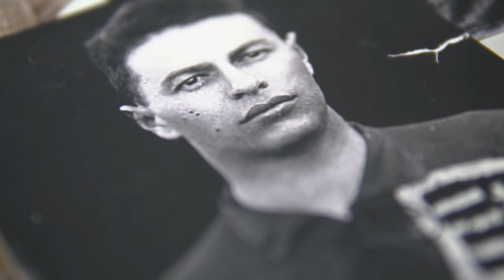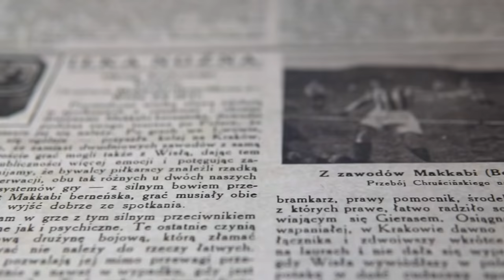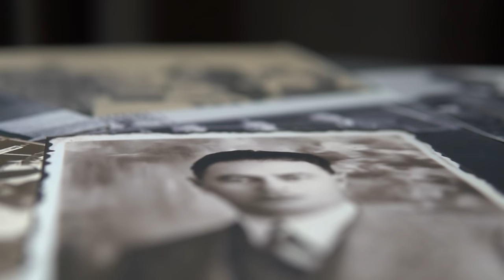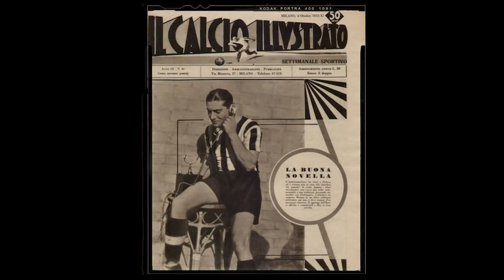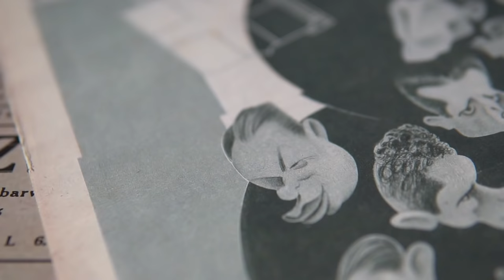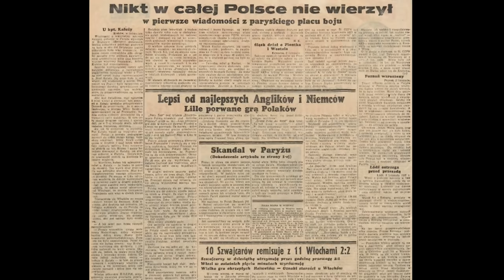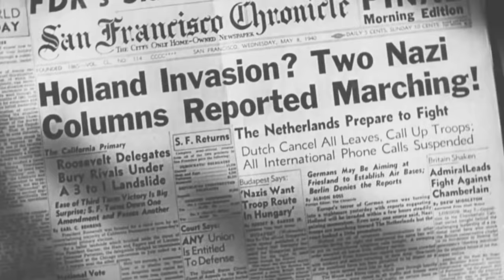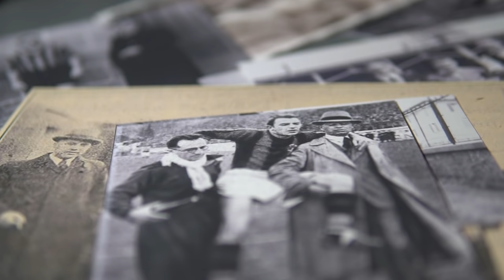ARPAD WEISZ: Z SERIE A DO AUSCHWITZ-BIRKENAU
Historia Arpada Weisza, węgierskiego trenera żydowskiego pochodzenia, który wywalczył przed wojną trzy tytuły mistrzowskie we Włoszech (scudetto z Interem, dwa z Bolonią), a w 1944 roku zmarł w obozie koncentracyjnym Auchwitz-Birkenau. Materiał powstał na 76. rocznicę wyzwolenia największej fabryki śmierci w historii ludzkości.